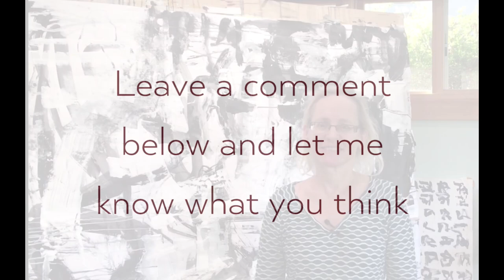The Artist's Journey®: Keeping It Alive: Moving Beyond Repetition In Your Art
Have you ever had the experience of creating a painting you love only to be afraid that you won't be able to create a painting like that again? That it'll be a one hit wonder?

I remember years ago painting oil landscapes on panel at the Palo Alto baylands. As I became increasingly facile in my art, my fear grew exponentially that my next painting session would deliver disappointing results, that I'd somehow lose the magic- never to regain it.

The paradox is that creating paintings that wow us may end up scaring us.

And so we fall back on recreating what's worked before. And we may do this for awhile but the problem is that we eventually get bored. We know that working from a formula is not what being an artist is about.

Being an artist is about stepping into the unknown, into the terra incognita of creation.

What you're afraid of is where the juice is.

FREE QUIZ: What's Your #1 Artist Archetype?
Some artists create amazing art with ease, while others struggle year after year to express themselves. It's all based on their Artist Archetype.

FREE AUDIOBOOK:
and Grab the audiobook version of Nancy’s Best selling, Award winning, Top 100 Creativity Book “The Artist’s Journey®: Bold Strokes to Spark Creativity” - FREE with Audible Trial

I'll be teaching you how to loosen up and open creative channels so you can express your deepest, most personal and authentic self in your art. Essentially we're talking about exploring, experimenting, searching and finding your way as you create...and ultimately expressing YOU in your art.